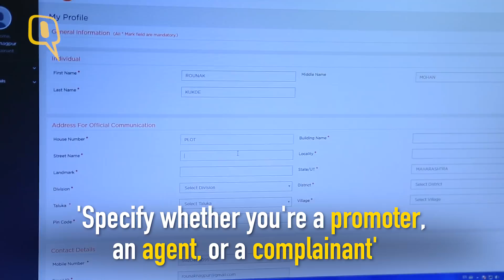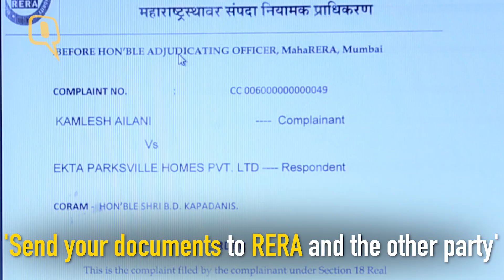RERA Introduces Rules to Protect New Home Buyers Against Builders | The Quint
Kamlesh Elani, a resident of Mumbai had booked a house in Viral in 2012. The possession of the house was due in 2016 but he did not get it. Kamlesh reached out to Real Estate Regulatory Authority (RERA) for help on 15 august 2017.
The RERA committee gave the judgement in favour of Kamlesh. The builder had to give Kamlesh Rs 26 lakh.
RERA expert ramesh prabhu explains in details the process of filing a complaint and taking it forward.